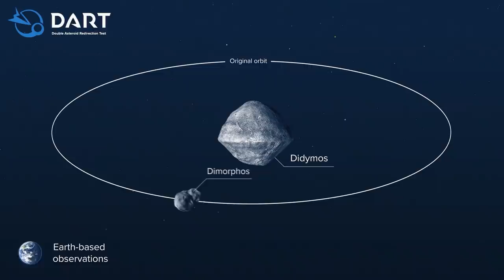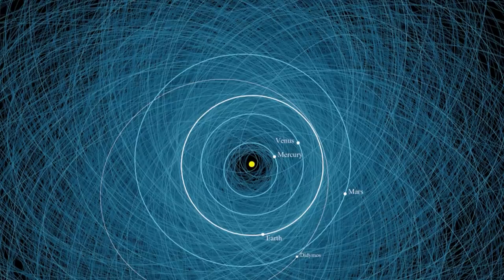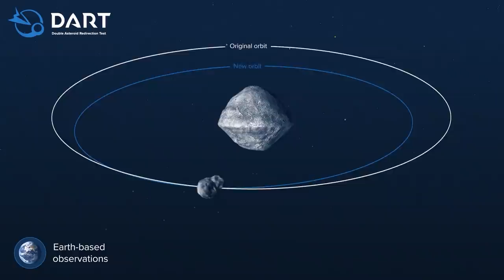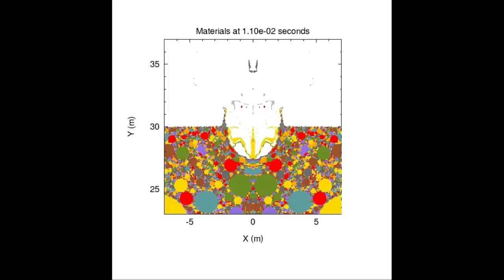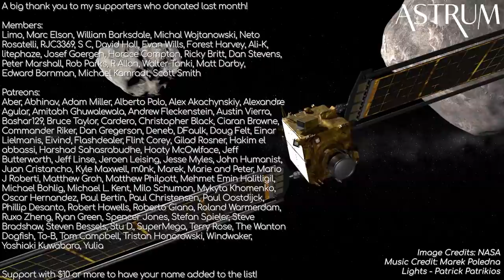Will This Really Prevent Asteroid Collisions? | NASA's DART Mission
Why NASA Needs to Protect Earth from asteroids with DART's mission to Didymos and Dimorphos.
Watch the "Asteroid Mining: The New El Dorado", and the rest of MagellanTV’s science collection

Astrum merch now available! Apparel Metal Posters